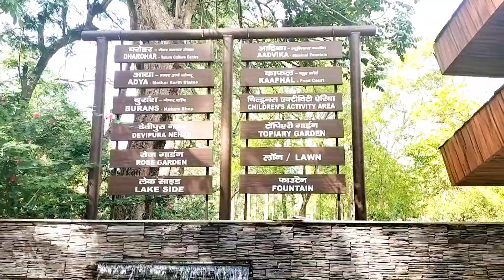आज था भाई का छुट्टी और निकले हम घूमने लच्छीवाला पहली बार भाई v और में भी। उसके बाद हम गए पलटन बाजार।